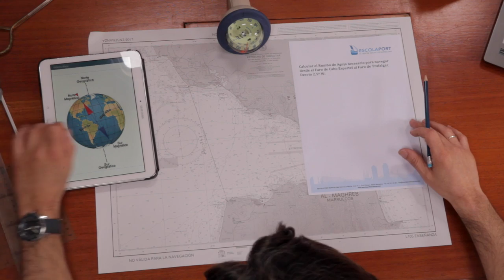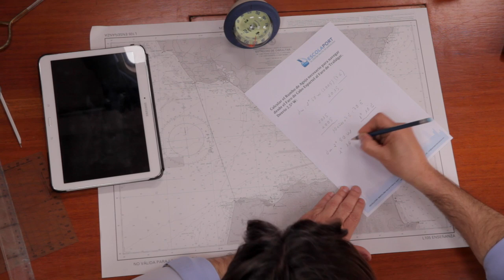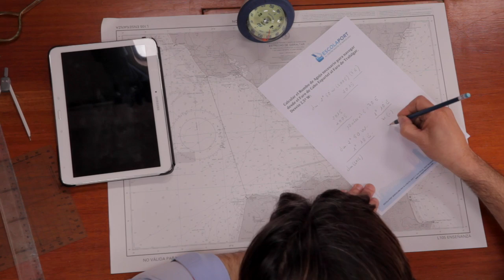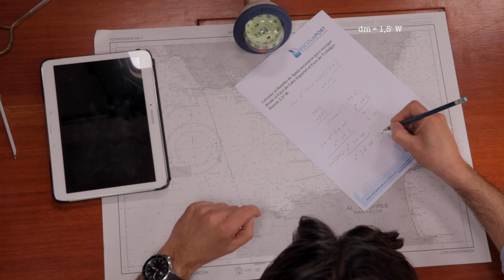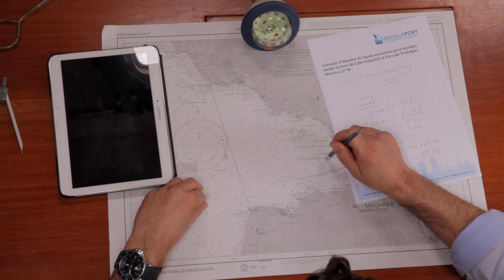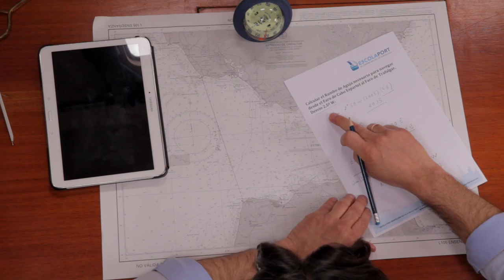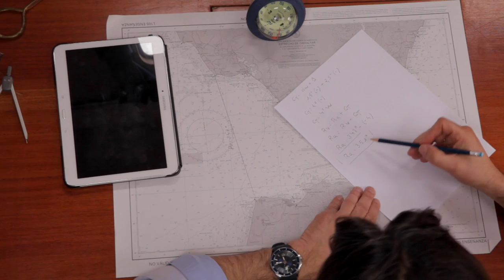Rumbo Verdadero y Rumbo de Aguja / Ejercicio 5.1 [Escola Port Barcelona]